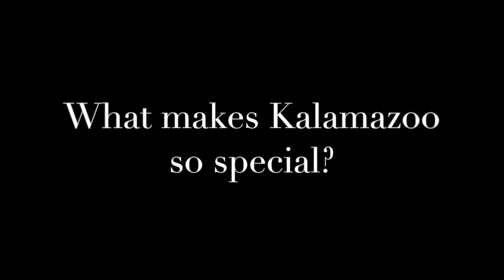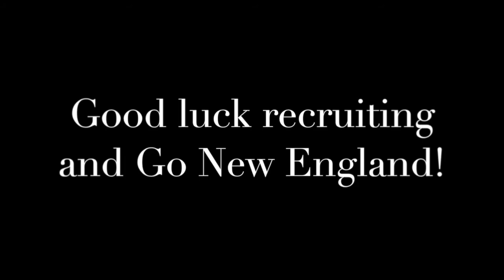New England NCAA Tennis Coaches Discuss Recruiting at Kalamazoo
New England NCAA tennis coaches discuss what types of players they are looking to recruit to their program while at the Boys' 18s and 16s USTA National Championships in Kalamazoo, MI.

USTA New England does not own the rights to this song.